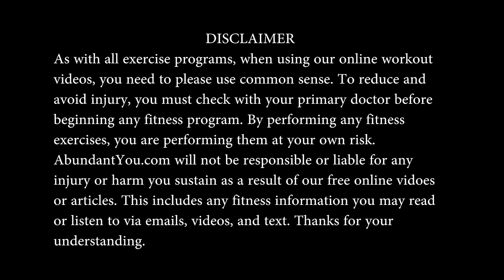HIIT Workout - Insane 20 minute Recumbent Bike Workout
chiropractor columbus ohio

Dr. Kevin Sarich, D.C. shows you how HIIT workouts can be used on a recumbent bike. Give this insane 20 minute recumbent bike workout a try! A perfect addition to your normal exercise routine.